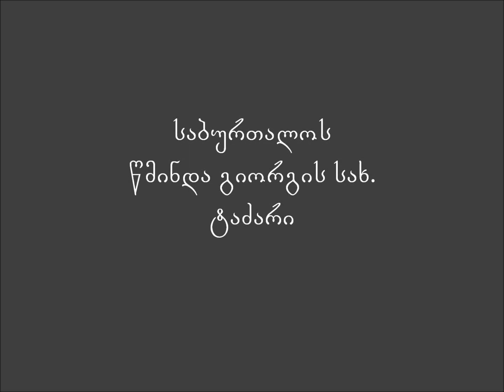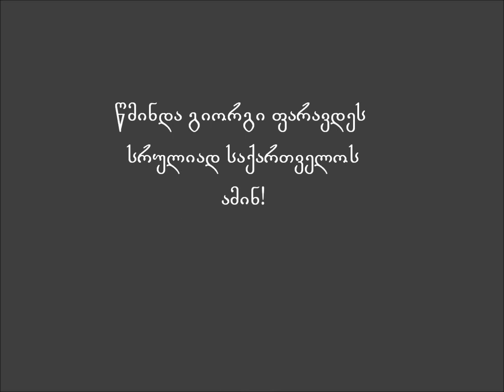Nino Guliashvili - წმ. გიორგის ტაძარი ბულაჩაურზე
საბურთალოს წმინდა გიორგის ტაძარი ბულაჩაურის ქუჩაზე